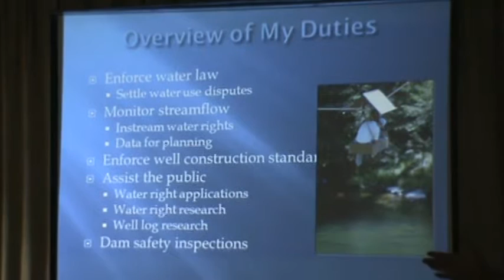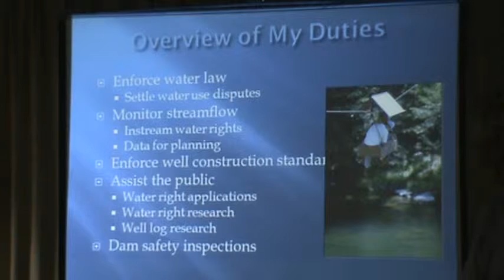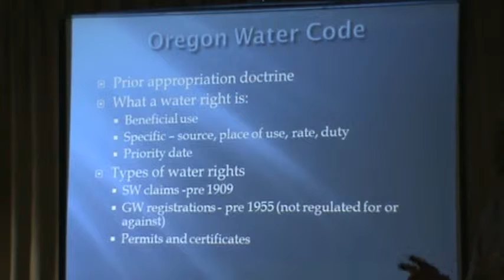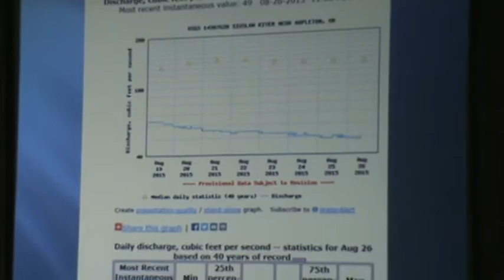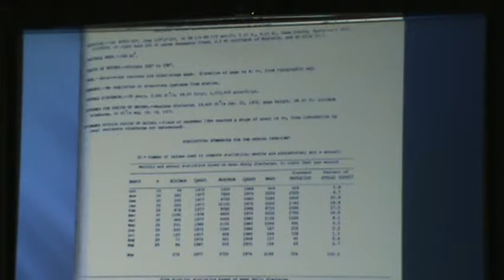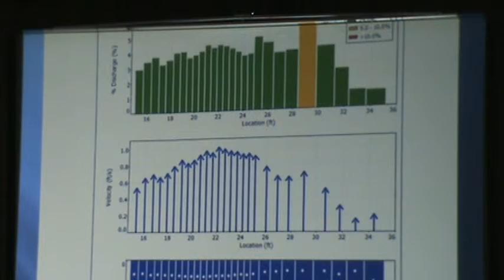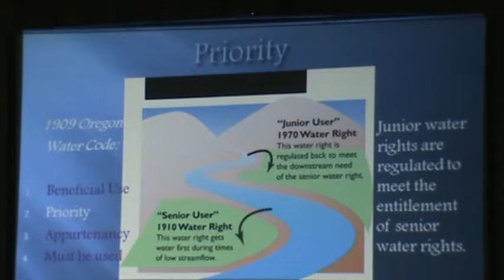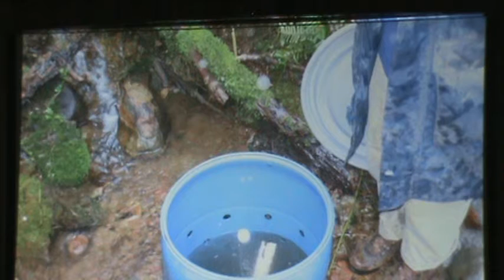SWC Oregon Water Rights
Oregon Water Rights explained by Oregon Watermaster Michael Mattick at Siuslaw Watershed Council meeting August 25 2015.